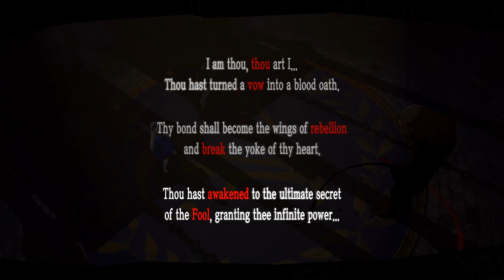#200 Der wahre Bösewicht taucht auf-Let's Play Persona 5 (DE/Full HD/Blind)